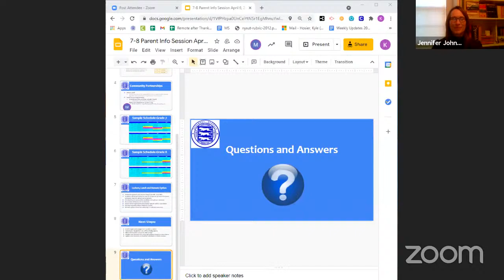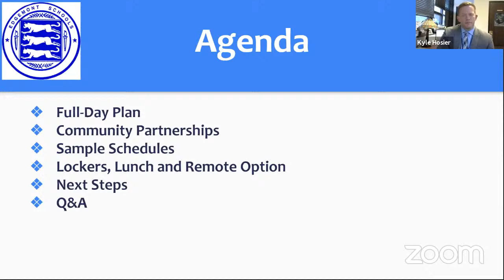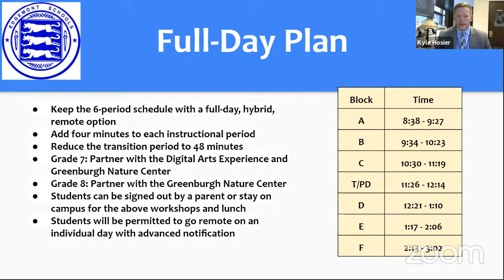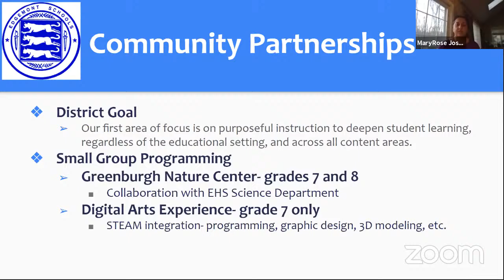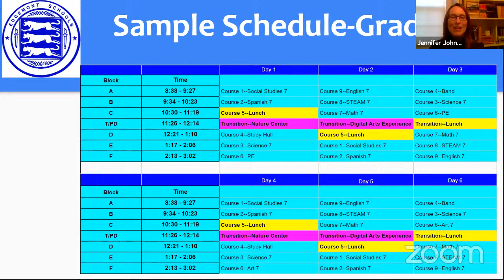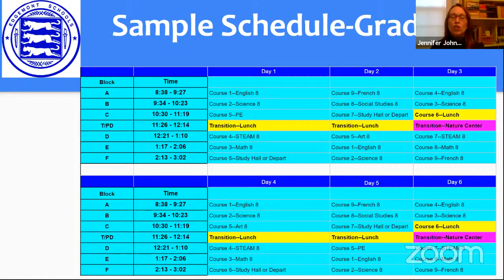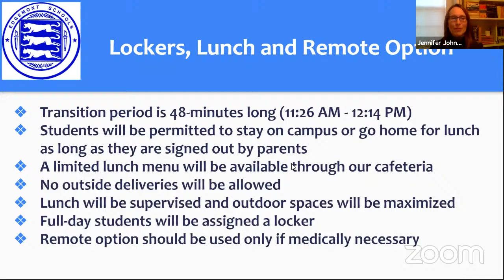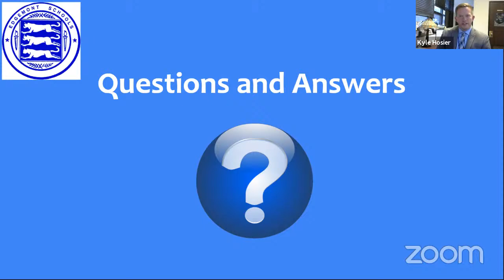Grade 7/8 Parent Meeting: Full Day Discussion